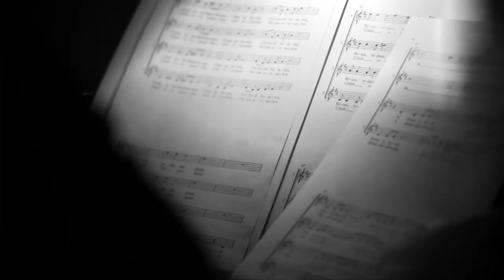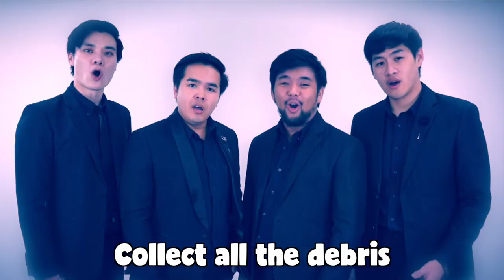Climb On The Bandwagon by The Siam Men - Sound of Sustainability series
CREDITS
Sustainability Lyrics:   David Barrett
Voices:    The Siam Men
Backing track:    Karaoke - Climb Every Mountain
Musical Director:   Watcharit Kerdchuen
Executive Producer:  David Barrett
Visuals and video bites Sampled from the web

Climb On The Bandwagon is the first in the Sound of Sustainability series SOS. Inspiring environmental conservation and sustainable lifestyle through song.

If you liked this video please SHARE it and like it. I also welcome your comments.

The Siam Men are four Thai singers performing the classics from opera and musicals. And when you hire them and they perform ‘Climb On The Bandwagon’ as part of their repertoire, 20% of their performance fee will be donated to the Opera-funded environmental project: Plastic Shredder on Koh Sak.

An initiative spearheaded by Dr. Wayne Phillips, Lecturer in Ecology and Conservation at Mahidol University International College. A worthy environmental CSER project where donations contribute towards a plastic shredder that will clean up Koh Sak Island, removing plastic and trash, restoring the environment to a pristine natural condition.

For non-native English speakers: “Climb on the bandwagon” is a phrase or idiom that means: To join others in doing or supporting something that is popular or successful.